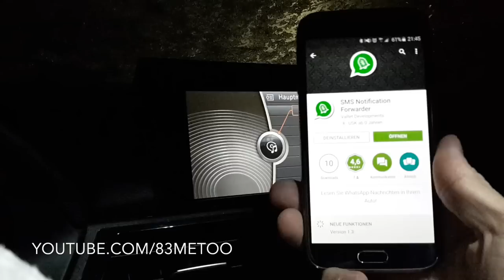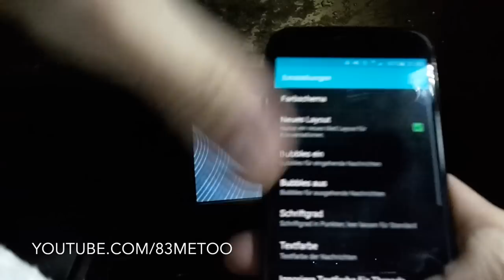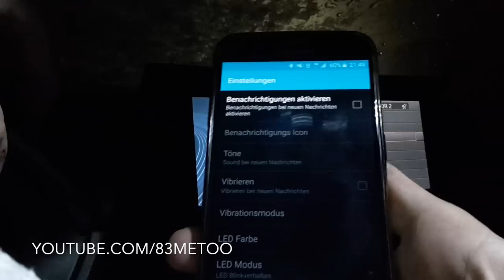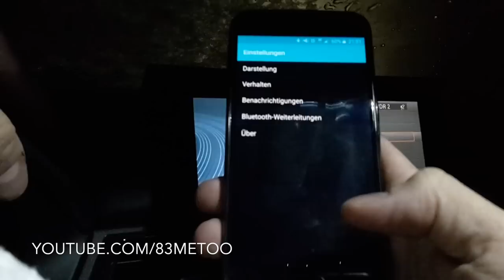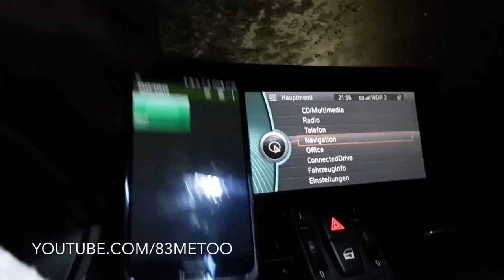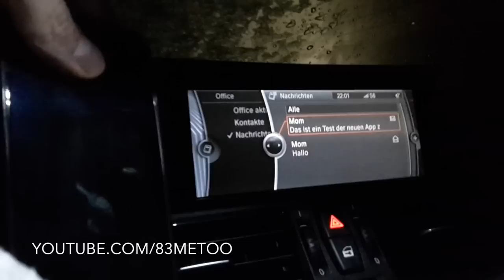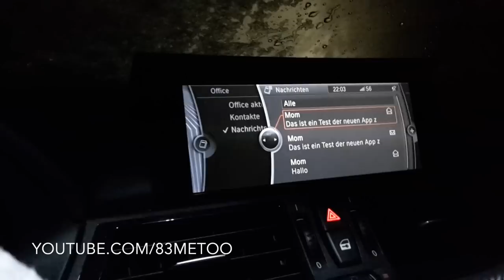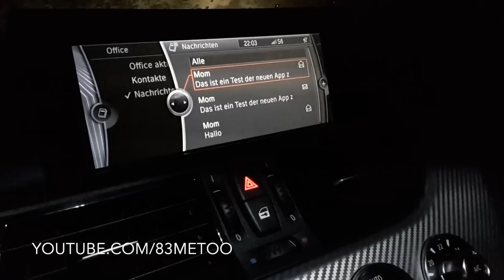WhatsApp Nachrichten auf BMW CIC iDrive ConnectedDrive übertragen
In diesem Video zeige ich euch wie ihr auf eurem Handy eingehende Whatsapp Nachrichten direkt und automatisch auf das BMW Navigationssystem CIC übertragen lassen könnt.
Alles was ihr braucht, ist eine neue App auf dem Android Smartphone, diese App nennt sich SMS Notification Forwarder..
Diese App "zieht" die Whatsapp Nachrichten ein, und leitet diese über das Bluetooth Map Protokoll, mit dem das BMW CIC Navi arbeitet, weiter.